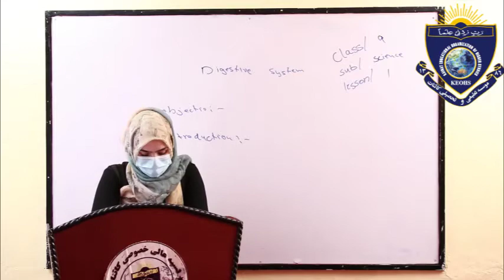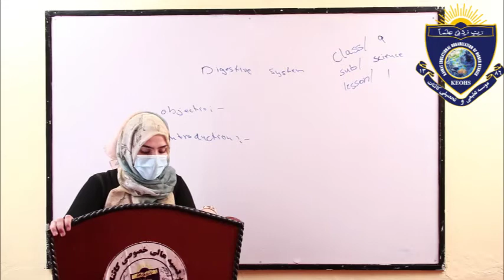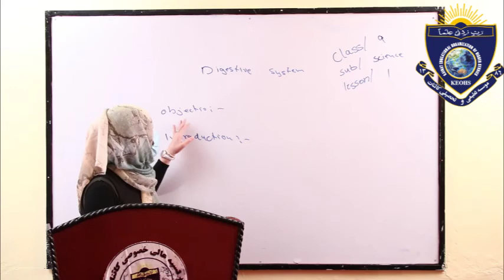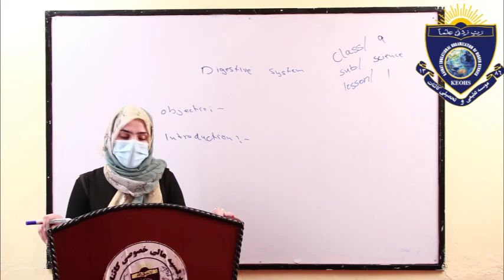Science Ox class 9 lesson 1